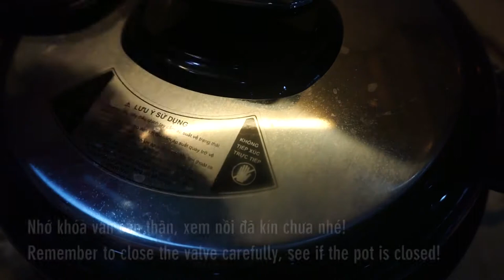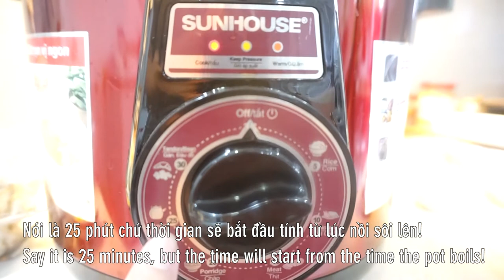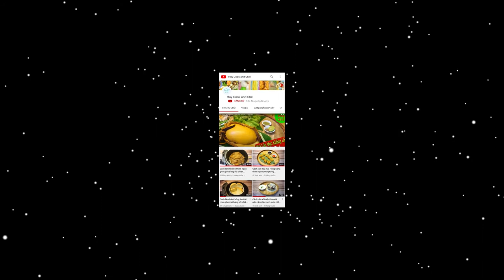Cách làm Bò Lagu Nấu Đậu mềm ngon bằng Nồi Áp Suất Điện Beef lagu stew bean Electric Pressure Cooker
Để mở đầu cho chuỗi series các món ăn thơm ngon bằng nồi áp suất điện, mình sẽ hướng dẫn cả nhà cách nấu món bò lagu hầm đậu ngự vô cùng đơn giản và nhanh chóng. Chỉ việc sơ chế rồi bỏ vào nồi, nhấn nút là có ngay món ăn mềm thịt ngọt nước thơm ngon nhé!

@ Các bước thực hiện:
- Bò rửa sạch, chần qua nước sôi đến khi nồi bọt thì vớt ra ngâm qua nước lạnh, xả sạch đến khi nguội hẳn thì cắt cục nhỏ vừa ăn.
- Khoai tây, cà rốt, hành tây gọt vỏ cắt cục vừa ăn.
- Mở nồi, cho bơ vào nấu tan rồi phi hành tỏi, tiếp cho lá nguyệt quế, hương thảo vào xào thơm cùng thịt bò. Cuối cùng cho hết các nguyên liệu và gia vị còn lại. Nhấn chế độ hầm súp trong 25 phút là xong nhé. Muốn nước dùng đặc lại thì pha bột năng cho vào khi vừa mở nồi ra nhé!
- Ra món thưởng thức cùng bánh mì, bún tươi đều ngon!

@ Nguyên liệu gồm:
1. Thịt bò nạm/ bắp: 1kg
2. Khoai tây: 300gr
3. Hành tây: 50gr
4. Cà rốt: 100gr
6. Tỏi: 10gr
7. Hành tím: 10gr
8. Cà chua xay tomato paste: 20gr
10. Hạt nêm: 10gr
11. Muối tiêu: 10gr
12. Bột ngọt: 10gr
13. Đường: 20gr
15. Lá nguyệt quế: 3 lá
17. Lá rosemary hương thảo khô: 1gr